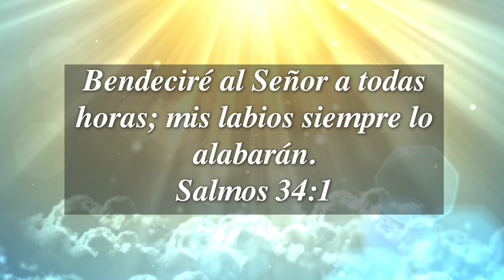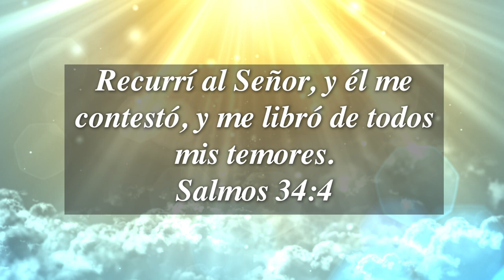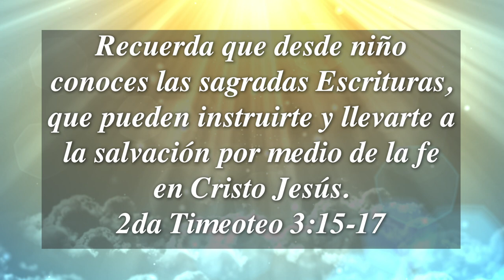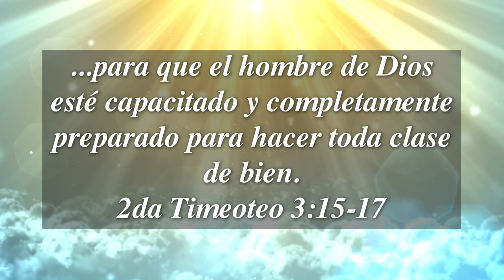Con Dios Por Delante | Pastor Saul Flores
QuedateEnCasa: Sabemos que muchos no pudieron ir a la iglesia hoy, entonces estuvimos platicando con el Pastor Saul Flores para ver que dice la Biblia sobre todo este pánico. Dios te bendiga y con Dios por delante, que nada te asuste y que nada te espante!